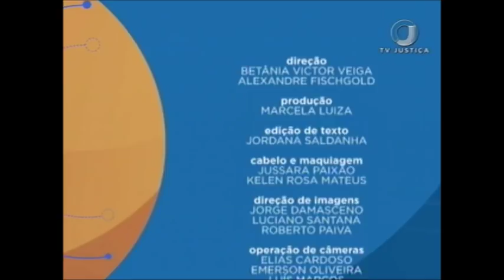Concurso público, (des)igualdade e transposição - Aula 5